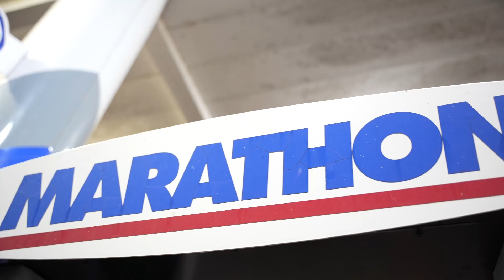Everyday Sunny “SS COUPE” prod. @youngdieselbeats official video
SS COUPE official video of the highly anticipated album SUM2PROVE!! Dropping 11/24

Show love & support